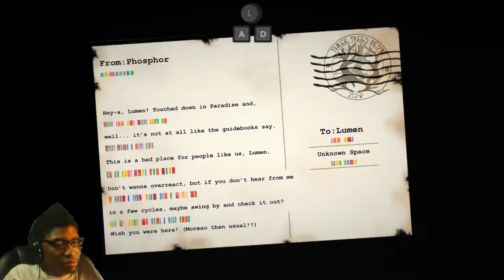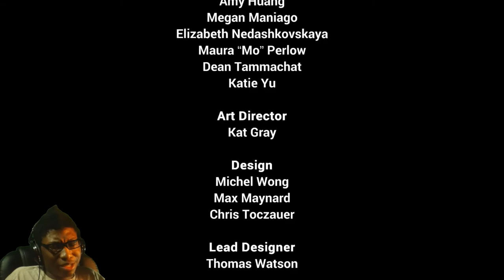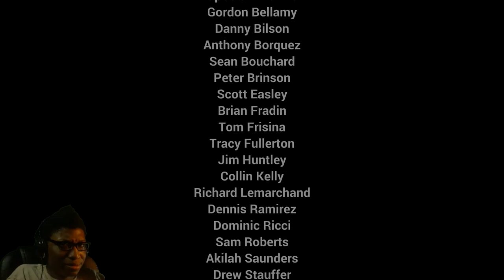From Light | Indie Game | Freezing Time By Camera?